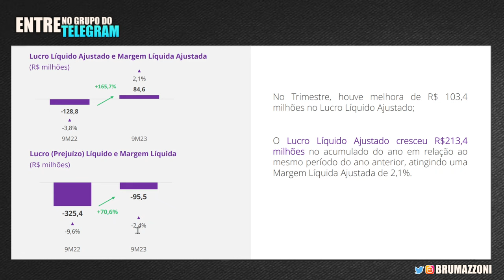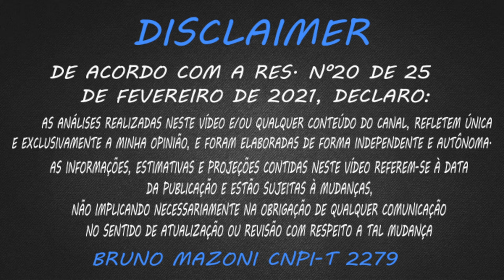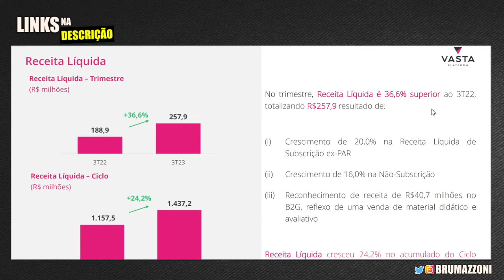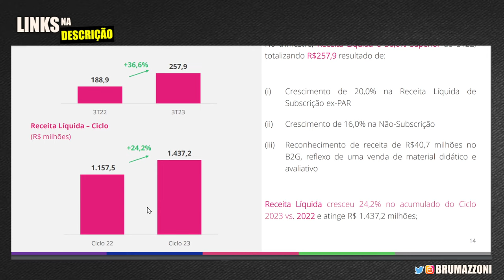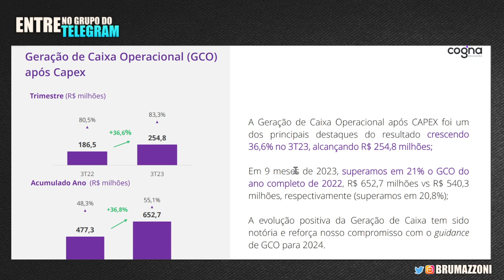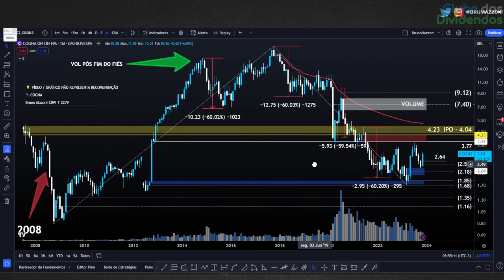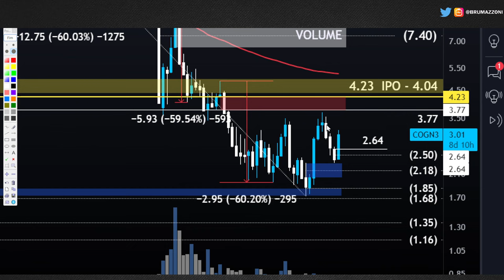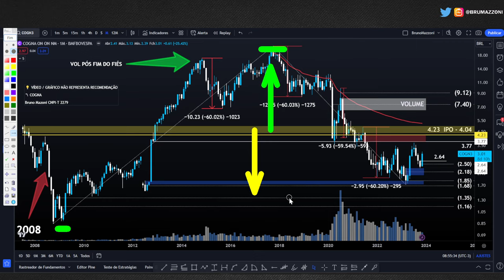COGN3: VALE A PENA INVESTIR EM COGNA PENSANDO NO LONGO PRAZO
00:00 Seja bem vindo ao Clube dos Dividendos
02:15 Evolução da Receita Líquida da Vasta (segmentado)
04:20 Lucro Líquido Consolidado da Cogna
06:00 Evolução da Alavancagem da Cogna
06:55 COGN3 Preço Alvo Utilizando Análise Técnica

Papo de hoje comenta sobre as ações da Companhia de Educação e Tecnologia cogna ticker cogn3 No Vídeo, compartilho Cenário Macroeconômico Pertinente a Empresa, os Fundamentos Atualizados, Múltiplos de Valuation e os dividendos por ação. Adicionalmente, projeto o Preço Teto dividendos Utilizando Metodologia do Bazin e Barsi e o Preço Alvo da ação cogn3, utilizando análise gráfica. Faça Parte do Clube dos Dividendos no YouTube